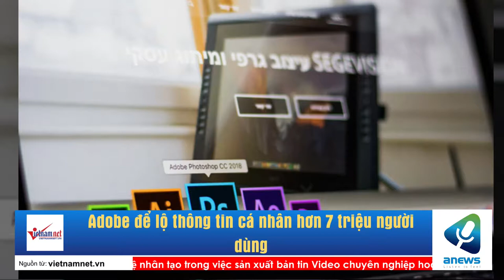Adobe để lộ thông tin cá nhân hơn 7 triệu người dùng